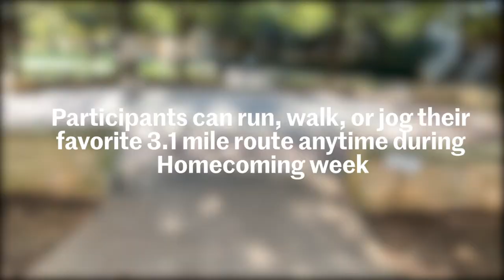HOOF It for Hilltoppers Virtual 5K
Let’s go Toppers! Lace-up your sneakers and join your SEU community in completing our first Virtual 5K. Participants can run, walk, jog their favorite 3.1-mile route anytime during Homecoming week, Sun., Feb. 21 – Sun., Feb. 28.

Don't forget to show off your Hilltop spirit by wearing your favorite SEU swag and share your race photos by tagging them with HilltopHC – You could be featured through our social media channels!